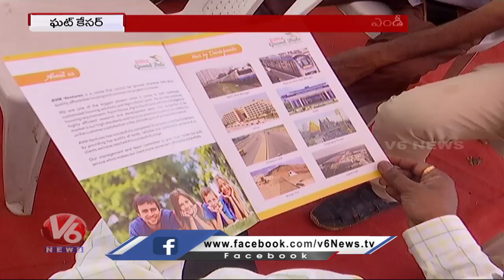AVM Ventures Launches Its 2nd Venture At Aushapur, Ghatkesar | V6 News